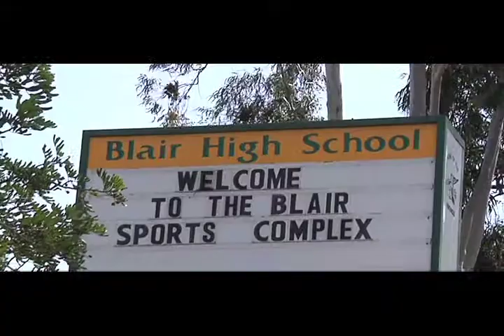PUSD Pulse - Math Field Day 2010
A brief report on PUSD students' participation in the annual Math Field Day competition.